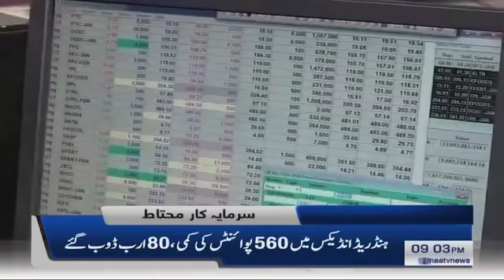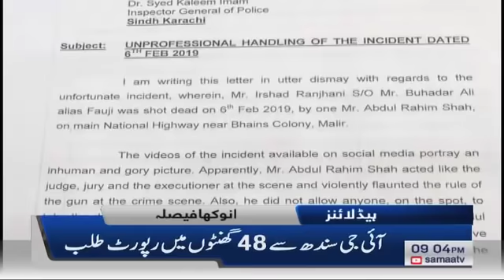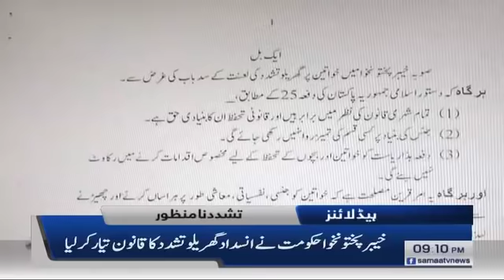Samaa Headlines - 9PM - 11 February 2019